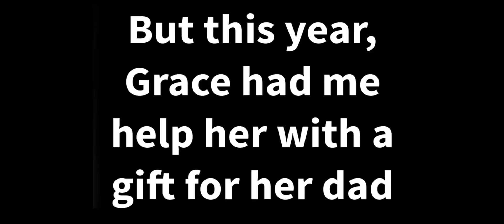Fathers Day video for my Dad!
This is a cover of Count On Me by Bruno Mars with lyrics altered by the vocalist, Grace LeRoy!